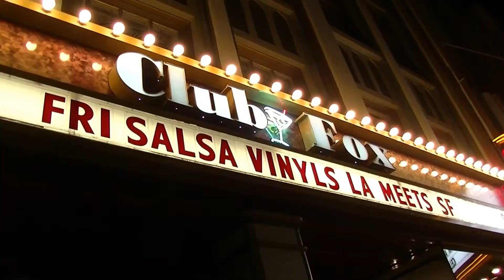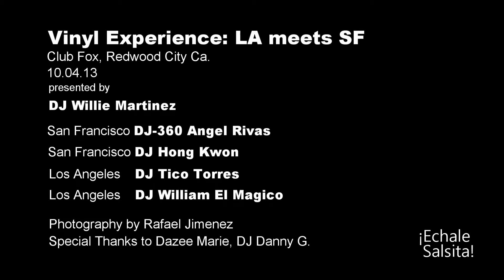Fox | Vinyl Experience: LA meets SF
A Vinyl Experience: LA meets SF
presented by DJ Willie Martinez
Club Fox, Redwood City Ca
10.04.13

DJ360 Angel Rivas (San Francisco Bay Area)
DJ Hong Kwon (San Francisco Bay Area)
DJ Tico Torres (Los Angeles)
DJ William El Magico (Los Angeles)

Song: La Loma del Tamarindo by El Gran Combo

Best regards,
Echale Salsita